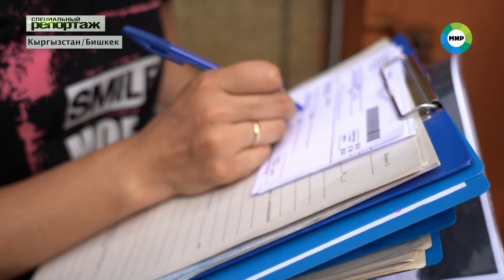Дефицит воды в Бишкеке || Специальный репортаж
С начала лета воды Бишкеку не хватает. Наиболее сложна ситуация на юго-западе города. Чтобы хоть как-то помочь людям, мэрия организовала подвоз этого ценного ресурса в цистернах. Подобные проблемы случались и ранее, прожить без воды несколько дней для местных жителей – дело привычное. Но сейчас краны остаются сухими уже больше месяца.